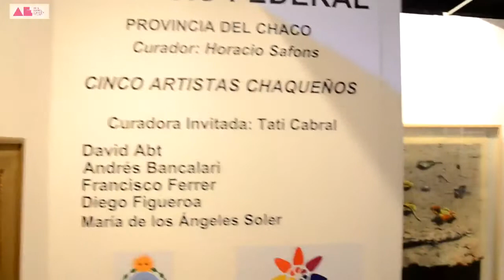ARTE ESPACIO 2013 Gyula KOSICE y María Kodama